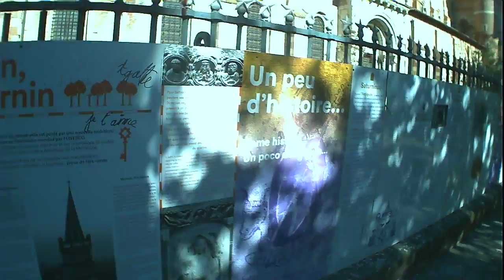1 min| Exterior Basilique Saint Sernin Toulouse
Park, history and architecture of this Basilique.